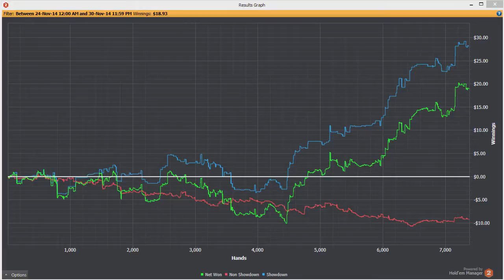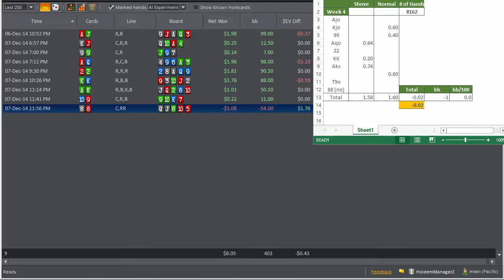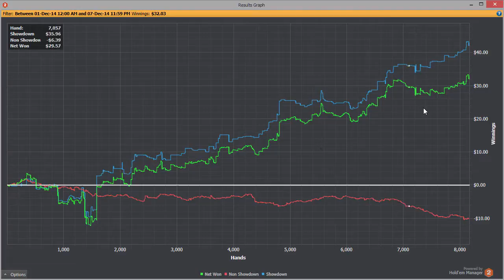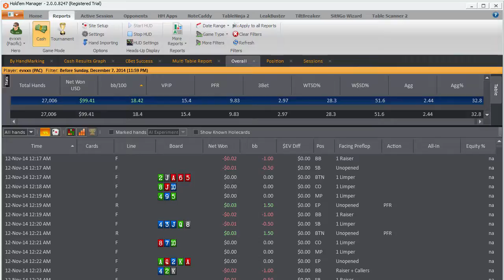$2 Poker Bankroll Challenge #05 - NL2 Poker Hand Review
This is the $2 Poker Bankroll Challenge series. We're turning $2 into $2000 playing microstakes online poker. We'll be playing NL2, NL5, NL10 and building that bankroll. You'll see some poker hand reviews and poker strategy too. Join me in this journey!